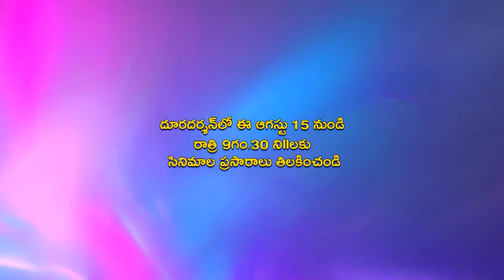PROMO : Restarting TeluguCinemas in @DoordarshanYADAGIRI from August 15th onwards Daily 09:30pm